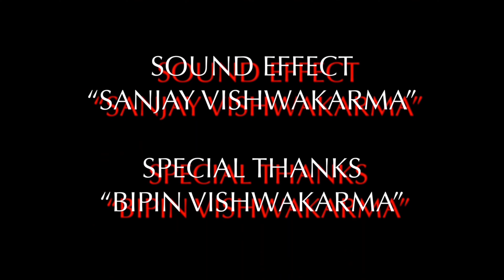“FACTORY” The Short Horror Film | Use Headphone | Scary Scene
Hi Guys

This is Sanjay and You’re watching a short horror film and I hope you enjoy the video If you like the video please do liked and subscribe and also hit the Bell icon for our latest video thank you so much for watching be happy be safe bye bye

ACTORS
“SANJAY VISHWAKARMA”

“SUNNY PATEL”

“NITESH VISHWAKARMA”

“VANSHIKA VISHWAKARMA”

“CHAVI SINGH”

“NAMAN VISHWAKARMA”

SOUND EFFECT
“SANJAY VISHWAKARMA”

SPECIAL THANKS
“BIPIN VISHWAKARMA”

PRODUCED BY
“SANJAY VISHWAKARMA”

DIRECTED BY
“SANJAY VISHWAKARMA”